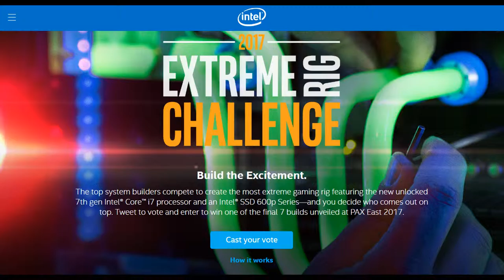ITS EXTREME RIG CHALLANGE TIME, AGAIN!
Its that time of the year where we all vote for Intel's game.

◢The Techie Shop